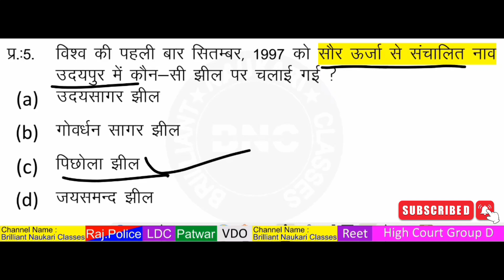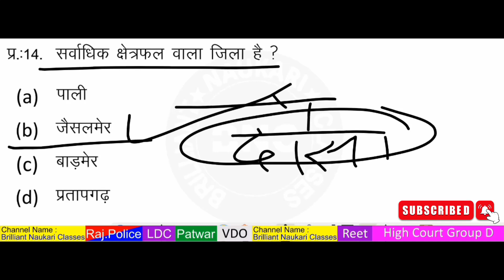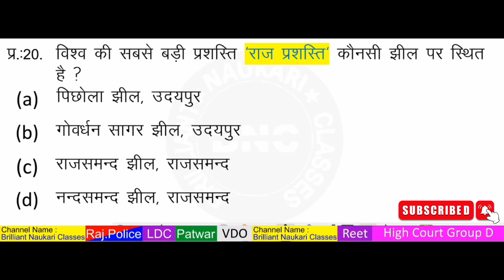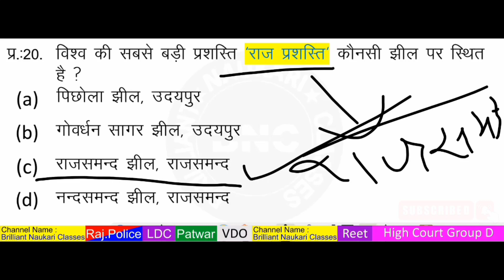rajasthan GK Test Paper 34 | rajasthan gk mcq | rajasthan gk top question answer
हैलो दोस्तो
Brilliant Naukari Classes में आपका स्वागत है

दोस्तो इस वीड़ियों में मैनें 20 ऐसे प्रश्नों को सम्मिलित किया है, जोकि परीक्षा की दृष्टि से very important है या फिर जिन्हे परीक्षा में बार-बार पूछा जाता है। उम्मीद है आपको ये वीड़ियों पसन्द आयेगी। Thank you so much dear students.

  @Brilliant Naukari Classes ​